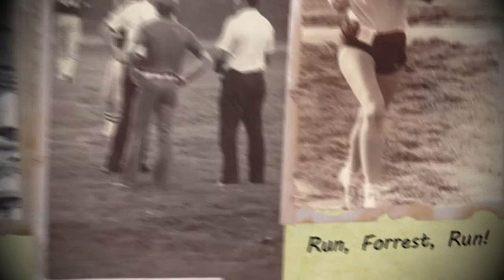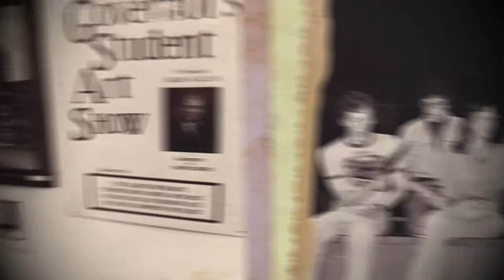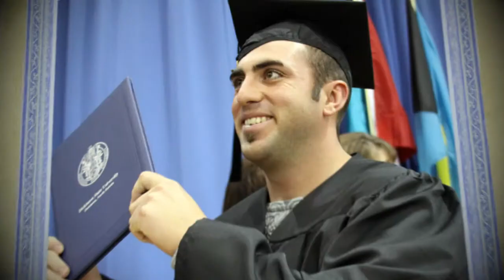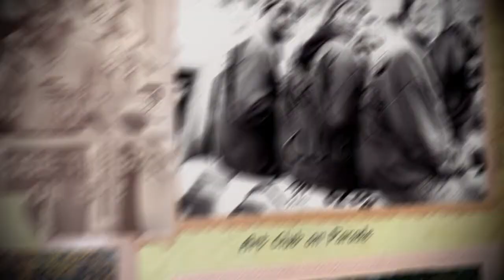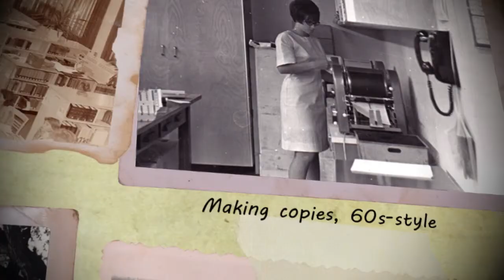DSU Convocation Video 2011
A video celebrating Dickinson State University's rich history.  By using old photos from the DSU archives, we were able to construct an elaborate slideshow with a scrapbook theme.

Want something like this for your business?  multimediaGEEKS can do this and more!